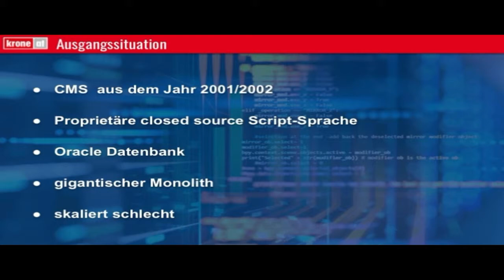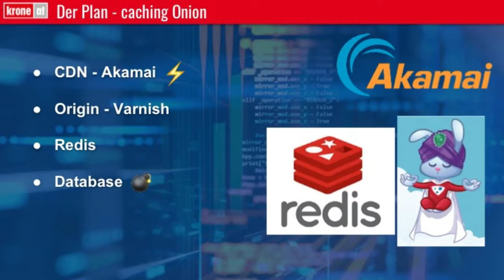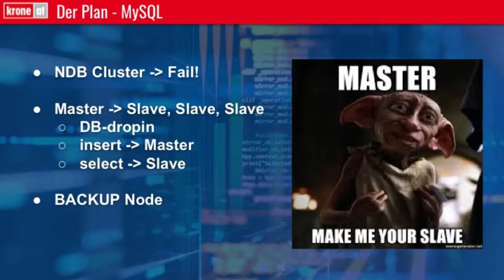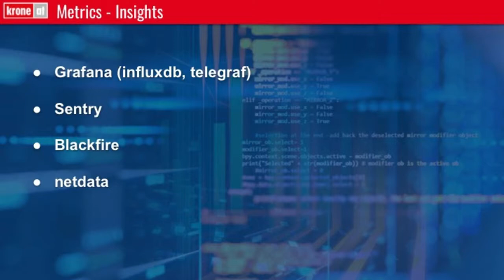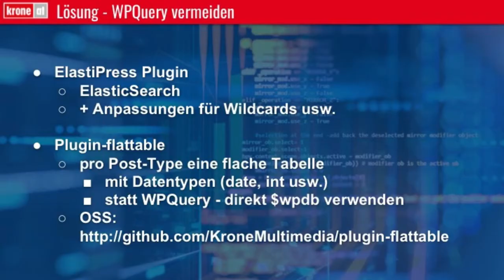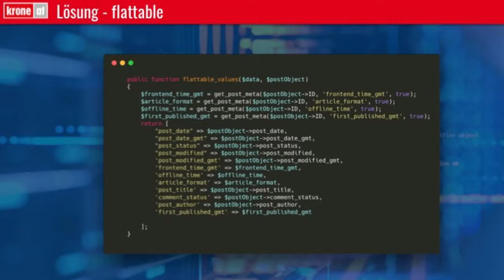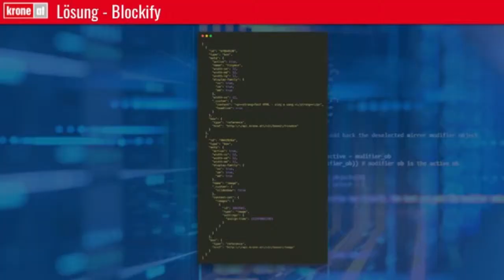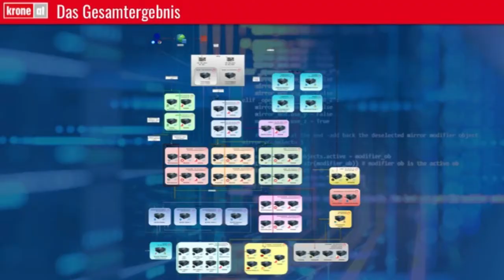Helmut Januschka: Die WordPress-Herausforderung (Krone.at) - learned lessons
Die Herausforderungen, die Niederlagen und die Erfolge bei der Umstellung von krone.at, der größten Printmedien-Webseite Österreichs auf WordPress.